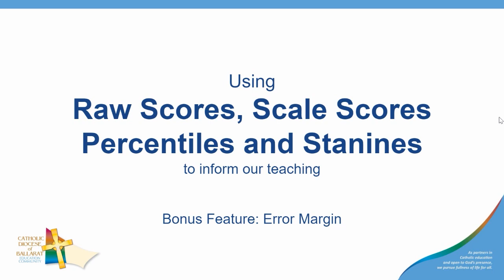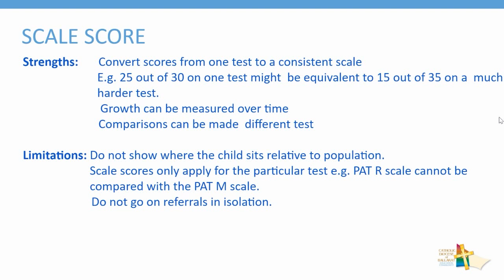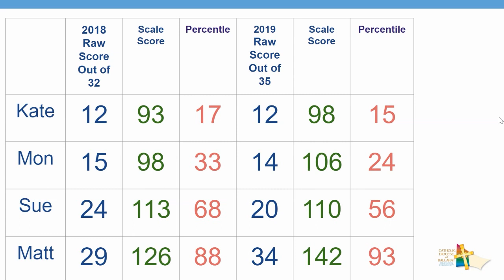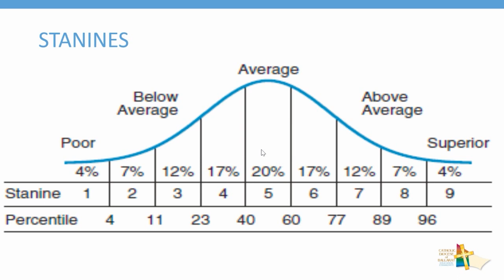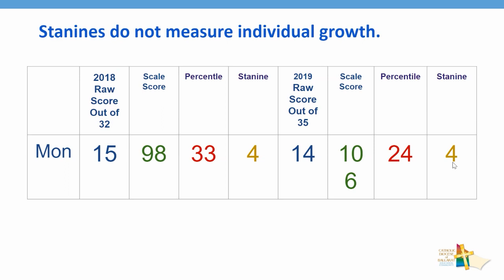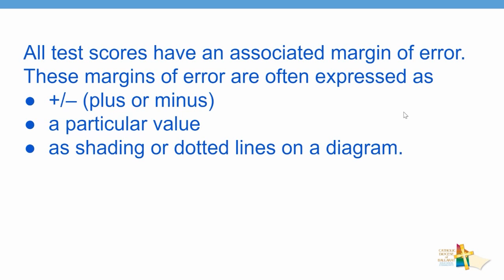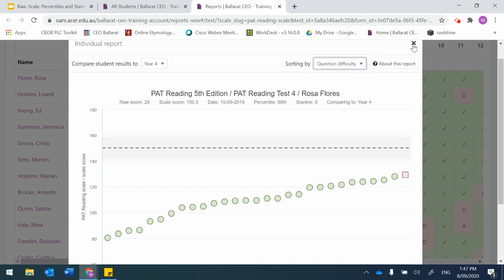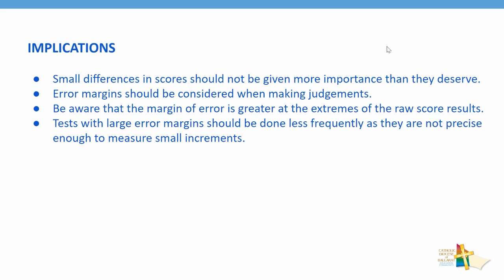Raw Scores, Scale Scores, Percentiles and Stanines - Ballarat Diocese ICT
All content supporting this video and much more can be found This is part of a collection of videos from the technology department of the Ballarat Catholic Education Office.